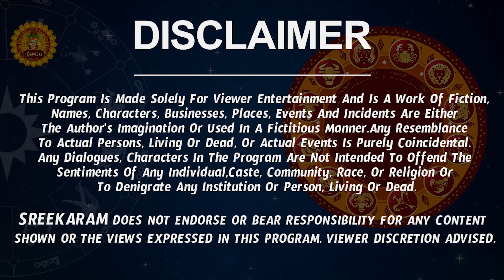Meena Rashi Vaara Phalalu 2022 | Meena Rasi Weekly Phalalu Telugu | 18 December - 24 December 2022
Meena Rashi Vaara Phalalu 2022 | Meena Rasi Weekly Phalalu Telugu | 18 December 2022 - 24 December 2022

Watch Meena Rashi Weekly Horoscope | Meena Rasi December 2022 Telugu | Meena Rasi December Month 2022.

Here is  Meena Rashi December 2022 Telugu. Check out December Meena Rashi 2022